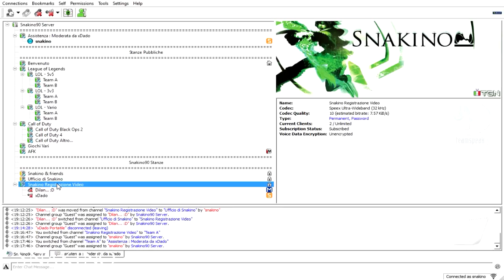APERTURA SERVER TEAM SPEAK - Snakino90 Server [ITA] | snakino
IP SERVER: ts3.rifondazionestreed.eu:9989